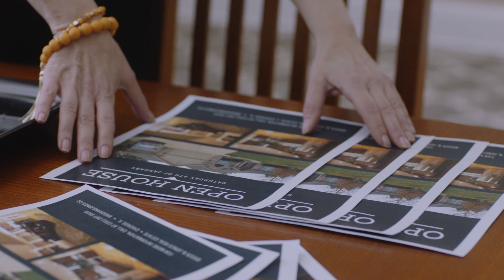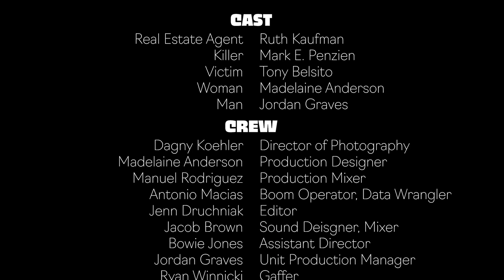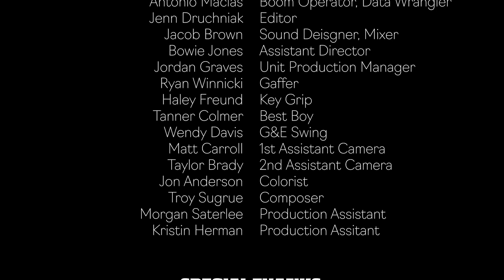Open House | Short Narrative Film - Talus Films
Open House was the twelfth short project filmed for Talus Films' 2019 project: 12x12

Overview:
An open house turns deadly when a real estate agent’s showing is disrupted by a killer.

Credits:
DIRECTOR: Mikaela McParlan
WRITERS: Mikaela Mcparlan, Troy Sugrue
EXECUTIVE PRODUCERS: Mikaela Mcparlan, Jordan Graves, Madelaine Anderson, Troy Sugrue
PRODUCERS: Jordan Graves, Madelaine Anderson
STARRING: Ruth Kaufman as Real Estate Agent, Mark E. Penzien as Killer, Tony Belsito as Victim, Madelaine Anderson as Woman, Jordan Graves as Man
CINEMATOGRAPHER: Dagny Koehler
PRODUCTION DESIGNER, SFX: Madelaine Anderson
PRODUCTION MIXER: Manuel Rodriguez
BOOM OP, DATA WRANGLER: Antonio Macias
ASSISTANT DIRECTOR: Bowie Jones
GAFFER: Ryan Winnicki
KEY GRIP: Haley Freund
BEST BOY: Tanner Colmer
GRIP: WENDY DAVIS
1st ASSISTANT CAMERA: Matt Carroll
2nd ASSISTANT CAMERA: Taylor Brady
POST PRODUCTION SOUND: Jacob Brown
PRODUCTION ASSISTANTS: Morgan Saterlee, Kristin Herman
EDITOR: Jenn Druchniak
COLORIST: John Anderson
COMPOSER: Troy Sugrue
SPECIAL THANKS: David Arnolde